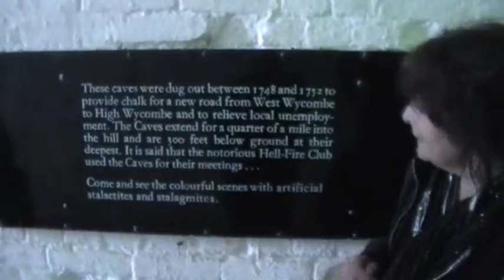12 Cave Entrance Amersham Bus Running Day 2012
We enter the Cave  - Jolly frightening!!